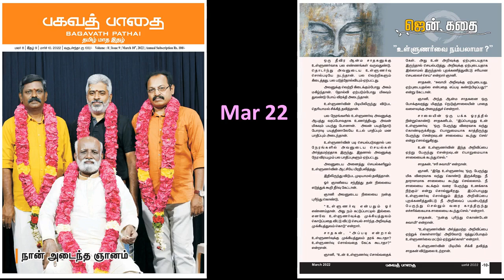உள்ளுணர்வை நம்பலாமா? - ஜென் கதை - பகவத் பாதை - Apr 2022